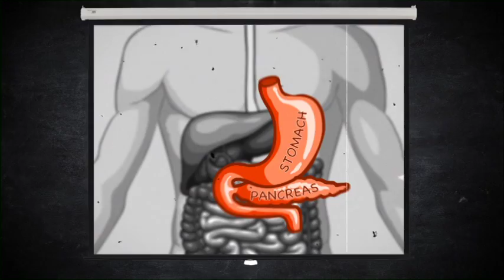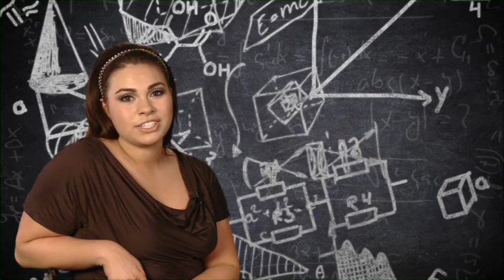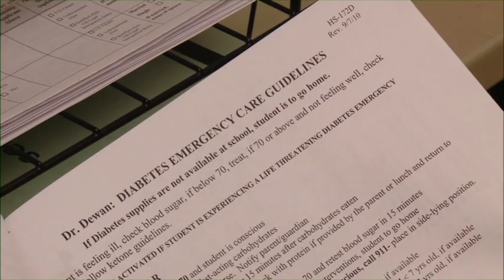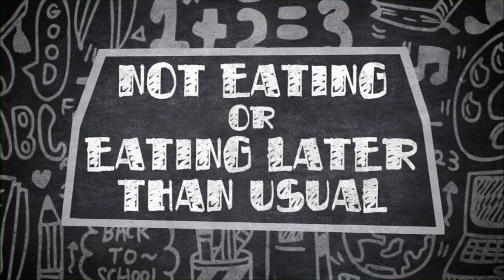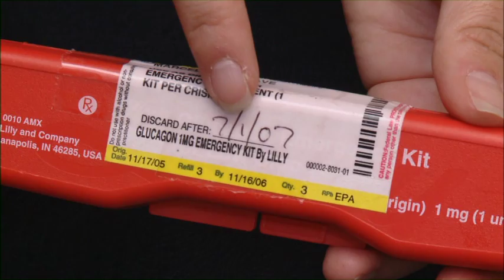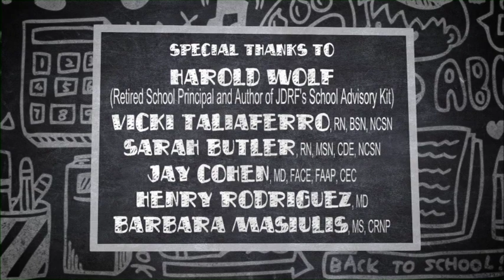JDRF Type 1 Diabetes:101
Learn the basics and more about Type 1 diabetes.
Thank you to the JDRF Nevada Chapter for creating this educational video.